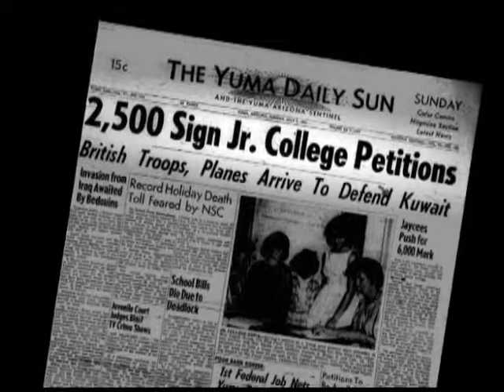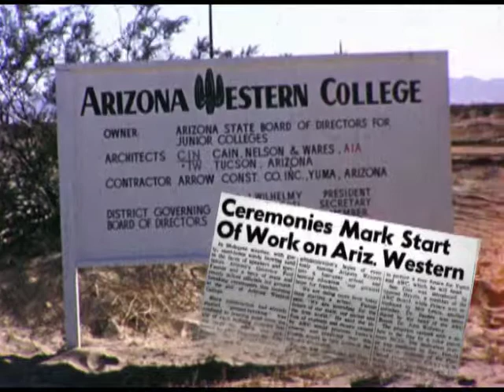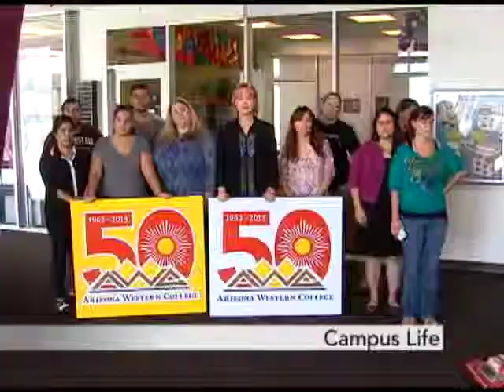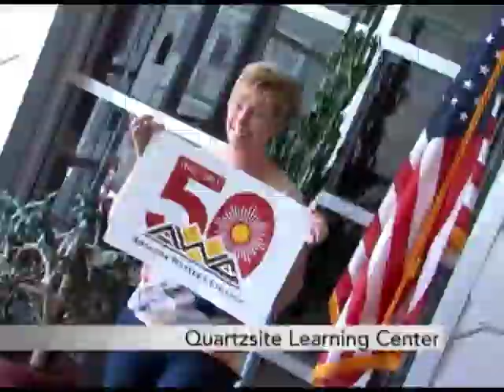AWC: Feeling Like Gold and Celebrating 50 Years!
Arizona Western College is celebrating 50 Years... for more on our Golden Anniversary, check out the event schedule